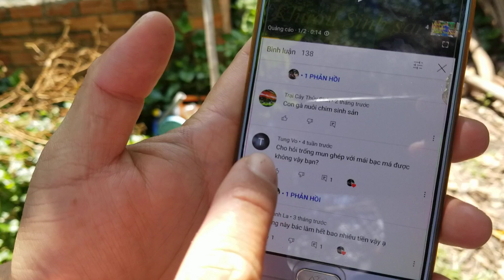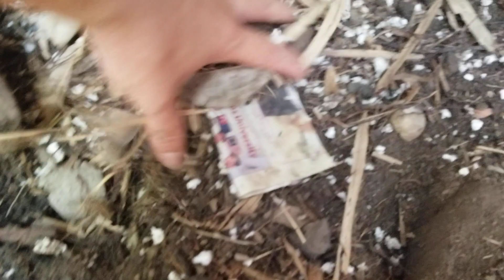Avi Khướu Đẻ Nhiều Nhất / Avi nuôi Khuớu Bị Chửi Nhưng Lại Đẻ Rất Nhiều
Xin cảm ơn anh chị em bà con và bạn bè gần xa đã ủng hộ kênh mình.
Mình sẽ cố gắng để làm những video chất lượng và tiện ích cho anh em.
Xin chân thành cảm ơn anh chị bà con gần xa rất rất nhiều.